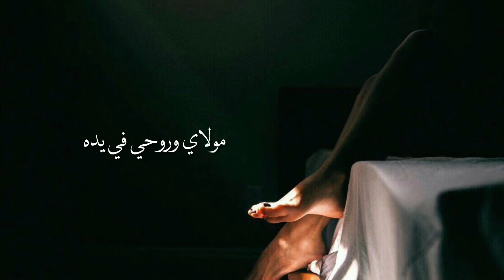مولاي وروحي في يده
تصميم ﮼زَيْنَبْ